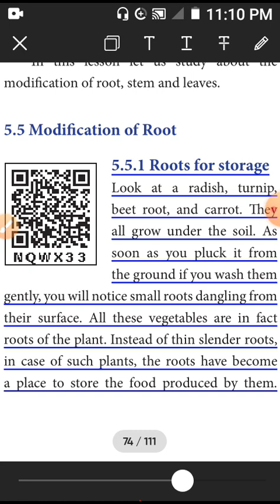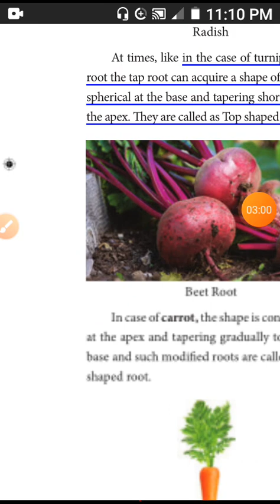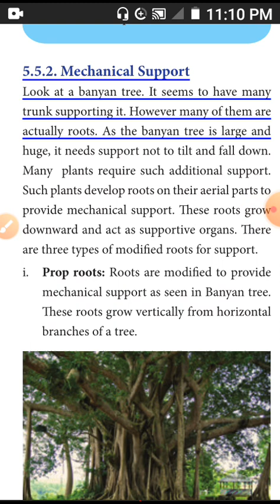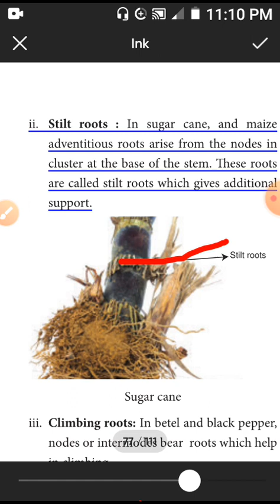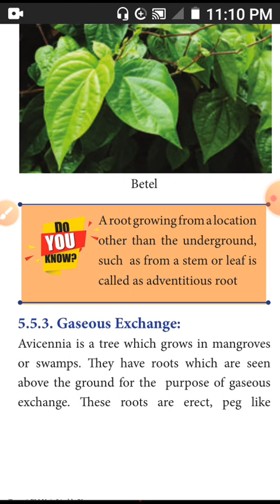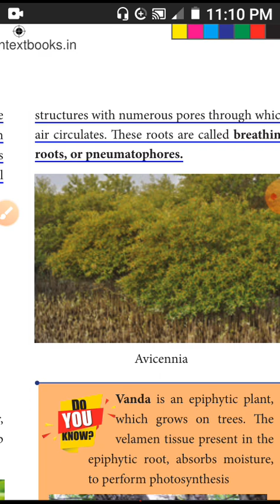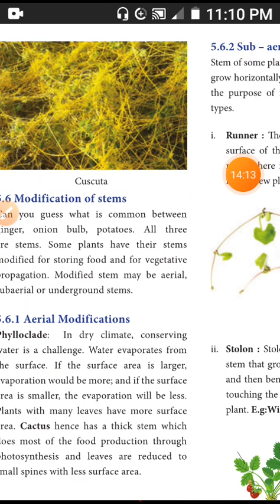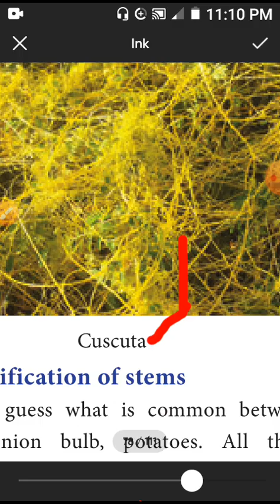7th STD science ln 5